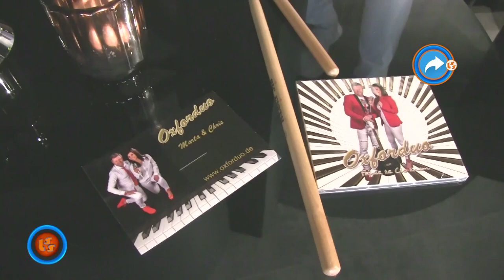Notowanie 708 cz. 4 - 07.11.2021